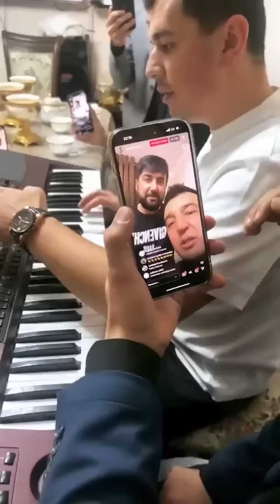Сакит Самедов, Жахонгир Пазилжонов, Жаноб Расул - супер прямой эфир в Узбекистане